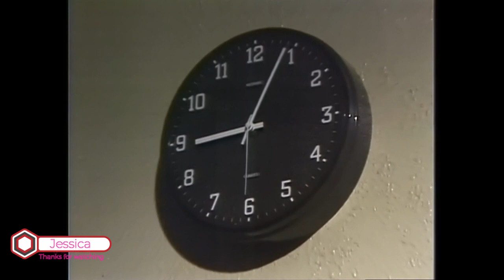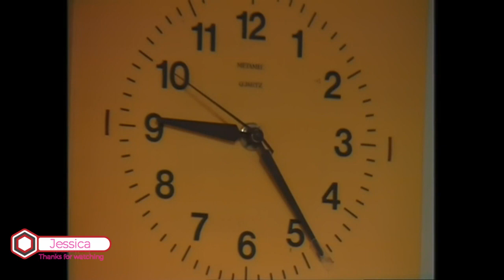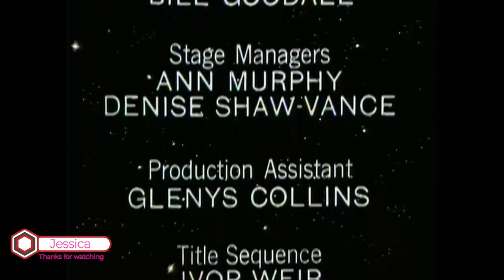Classic Movies - Sapphire and Steel - Series 6 Episode 2